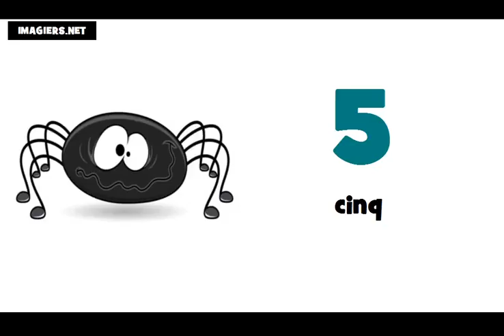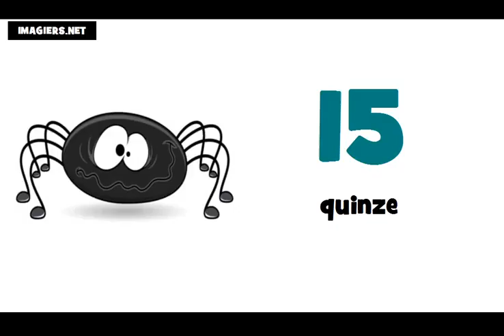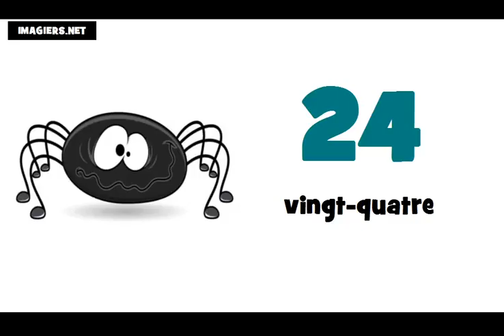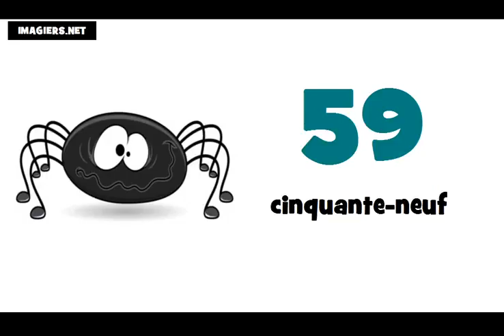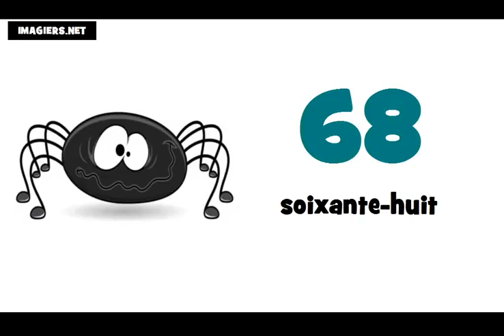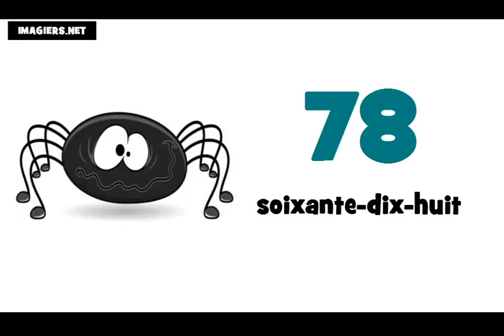الأرقام من 0 إلى 100 # تعلم اللغة الفرنسية